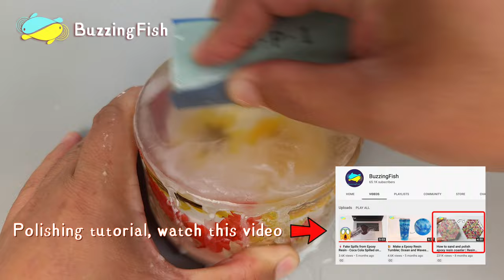🌼 Craft a Flower Resin Night Light from Recycled Bottles 🌼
🌹 Discover how to create a stunning resin night light using upcycled drink bottles, 3D printed shades, embossing, and dried flowers. This tutorial covers everything from crafting the wooden base to combining it with the resin decoration for an exquisite finish.

【 Material list 】
1. Epoxy Resin
2. Resin Making Kit (Supplies and Tools)
3. Resin Pigment (24 Colors)
4. Silica for making dried flowers (1.4 LBS)
5. Plexiglass sheet (5"x7" 0.043" Thick)
6. Disposable Gloves
7. Large Silicone Sheets (15.7 x 11.8 inch)
8. Silicone Resin Measuring Cups Tool Kit
9. Vacuum pump for resin (2 Quart)
10. Mica Powder Pure
11. Silicone mold
12. Mini Handheld Heat Gun
13. Sandpaper (120#-5000# 9x3.6 Inch)
14. Resin Polishing Past
15. Wax Polish
16. LED String lights

Hi everyone.